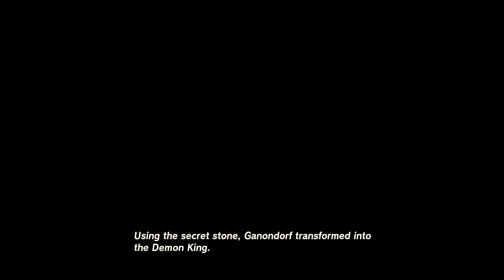Zelda: Tears of the Kingdom LP - Part 637 - Mineru, Sage of spirit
Finally, my favourite character from the game is freeeeeeee.